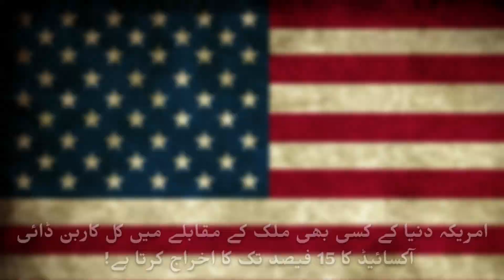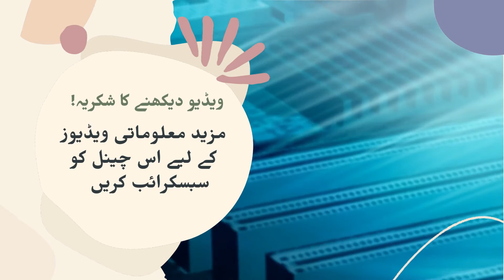Top 10 countries causing the most pollution in the Earth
Topic(In Urdu and English) :
سب سے زیادہ آلودگی پھیلانے والے 10 ممالک

Top 10 countries causing the most pollution in Urdu?
 or
Top 10 countries which emit air pollutants in the atmosphere?
or
Top 10 countries causing the most pollution in the environment of Earth which affects Climate. And causes climate change.

ٹاپ 10 آلودگی کرنے والے  ممالک۔

تاہم ، اس آلودگی کا زیادہ تر حصہ صرف چند ممالک سے آتا ہے: چین ، مثال کے طور پر ، تمام عالمی اخراج کا تقریبا 30 30 فیصد پیدا کرتا ہے ، جبکہ امریکہ تقریبا 14 14 فیصد کے لیے ذمہ دار ہے. ذیل کی درجہ بندی میں آپ 10 ممالک کو تلاش کر سکتے ہیں جو سب سے زیادہ اخراج پیدا کرتا ہے ، جو 2019 میں لاکھوں ٹن CO2 میں ناپا جاتا ہے۔

However, most of this pollution comes from only a few countries: China, for example, produces about 30 percent of all global emissions, while the United States is responsible for about 14 percent. In the rankings you can find the 10 countries that produce the most emissions, measured in 2019 at millions of tons of CO2.

اس ویڈیو کو دیکھنے کے لیے شکریہ۔
الله حافظ